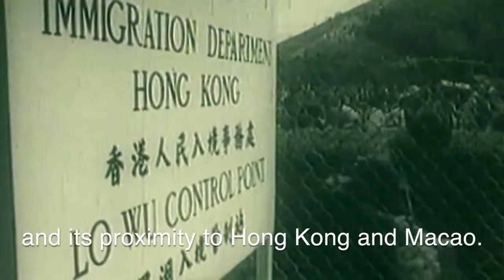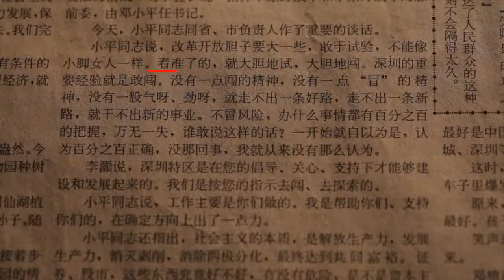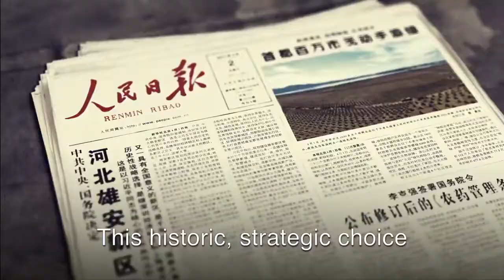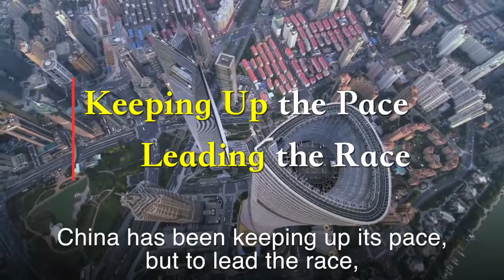Xiongan Next Shenzhen, new area of hope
Last year, China announced a plan to establish the Xiongan New Area in Hebei Province. The small region was suddenly thrust into the limelight – just as Shenzhen was when China decided to build its first ever Special Economic Zone there in 1980. The blueprint for the Xiongan New Area is a Chinese model for world-class urban development.